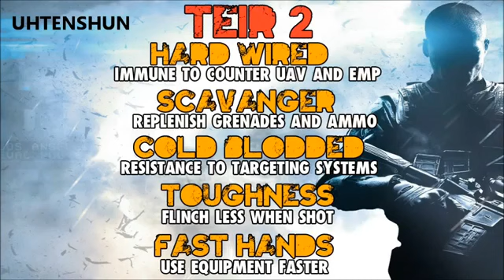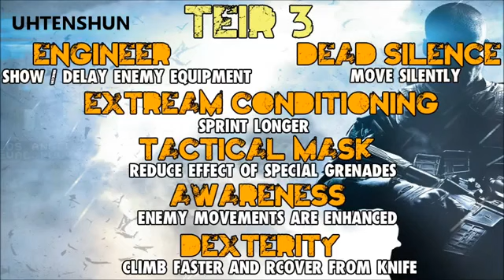BLACK OPS 2 MULTIPLAYER REVEAL PERKS LIST!!